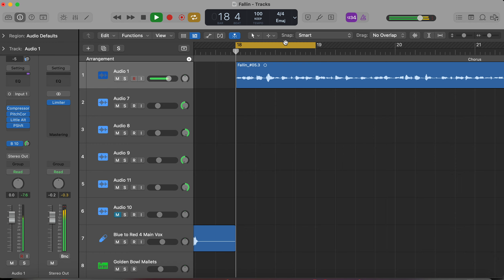음치가 10초만에 노래를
동영상강의 홈페이지